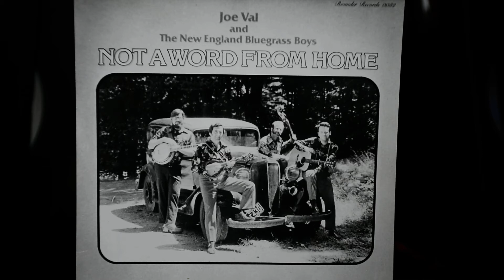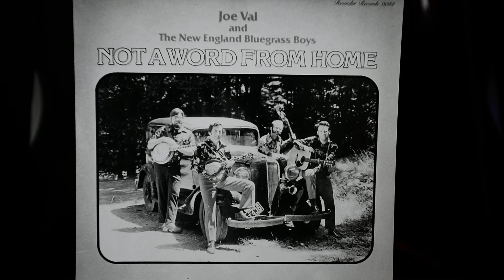DSC 4017 (Retro) Vítr z hor (Not A Word From Home)